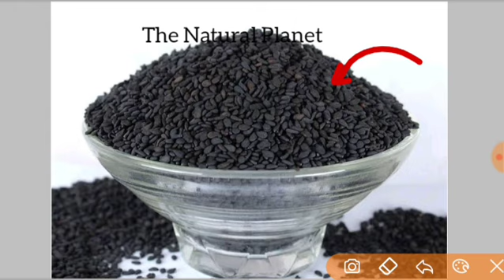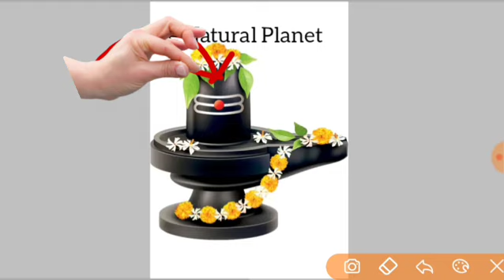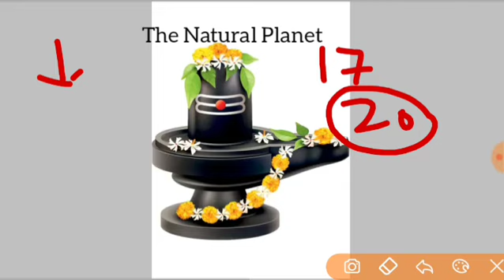मकर संक्रांति खिचड़ी पर्व 2024 | 17 तिल के दाने से उपाय बीमारी दूर होगी | pradeep Mishra ji ke upay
जय महाकाल
प्रदोष काल का समय